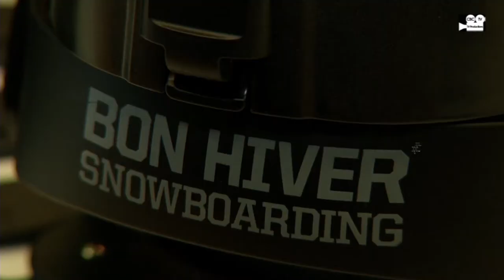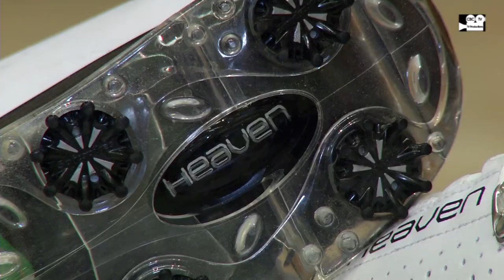ISPO 2013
Der Brand New Award ist eines der wichtigsten Ereignisse auf der ISPO  in München.
Vom 3.-6. Februar findet die Leitmesse für das Sport-Business statt.